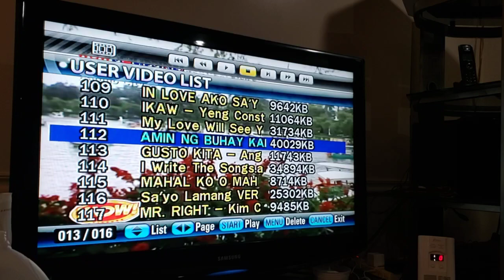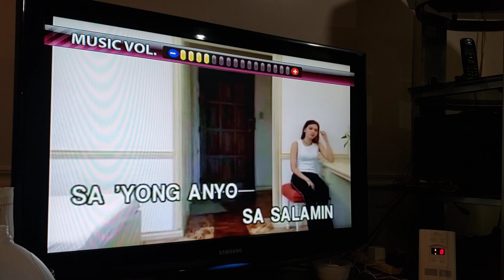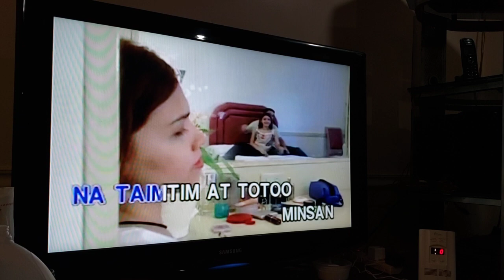Salamin ng buhay 2022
My personal LIVE KARAOKE recording of "Salamin ng Buhay by Basil Valdez"

The karaoke tracks come from karaoke machine, cd, DVD, online purchases and not 100% duplication of the original track. I use pictures taken by me and some from internet public domain/websites. This karaoke recording video is the same as most other videos uploaded on the internet. I am not a professional singer and karaoke singing is just a hobby for me. The software I use to combined the karaoke recording and pictures/video is windows live movie maker.